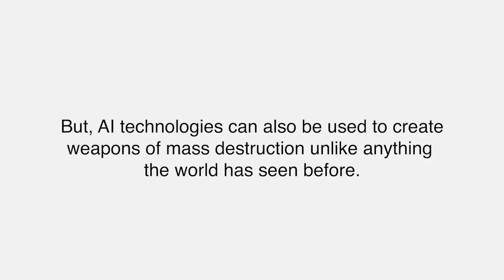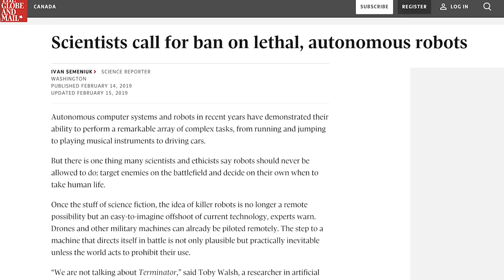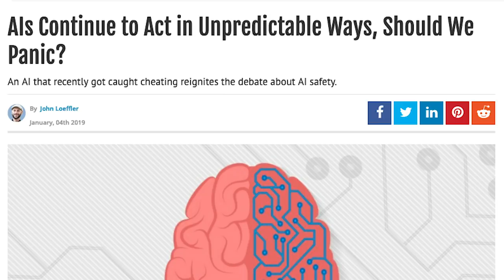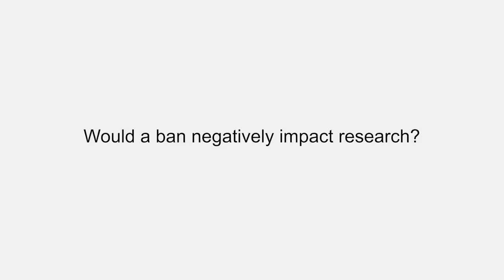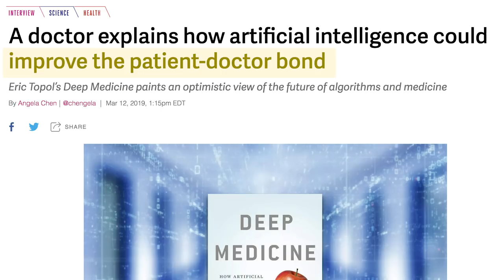Why We Should Ban Lethal Autonomous Weapons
Top AI researchers -- including deep-learning co-inventor Yoshua Bengio and AAAI President-elect Bart Selman -- explain what you need to know about lethal autonomous weapons. Thanks to Joseph Gordon-Levitt for the narration.